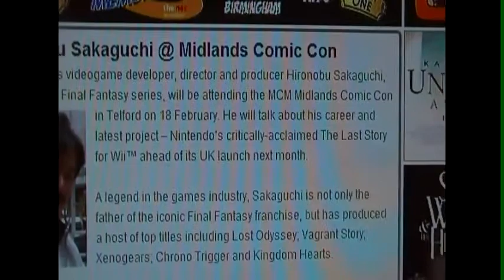Hironobu Sakaguchi is coming to the Telford MCM Expo!!!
I can't believe that the man under the FF games coming YAY!